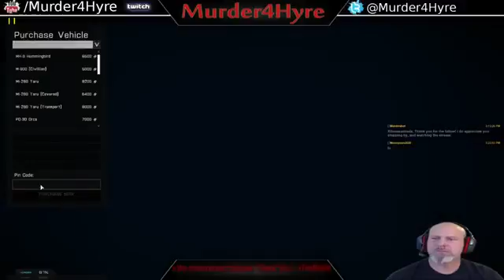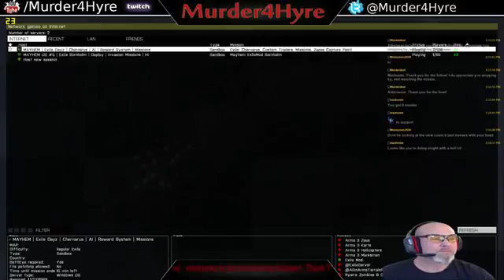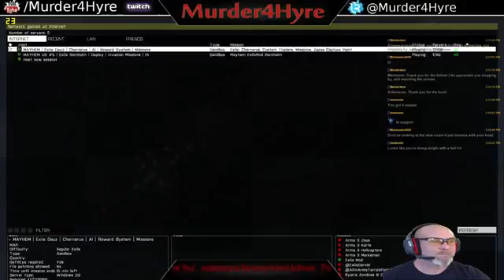Arma 3 Exile Mod Murder Mayhem Madness